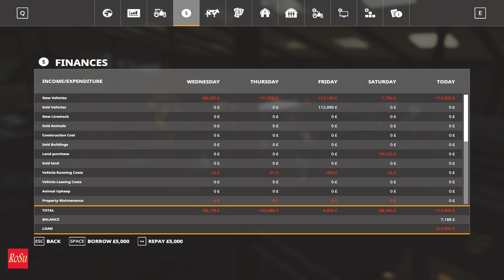Endelig kan vi fodre | Marwell Manor Farm Episode - 6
1000 tak for at i så med på denne video.